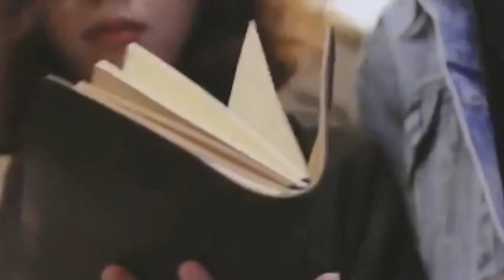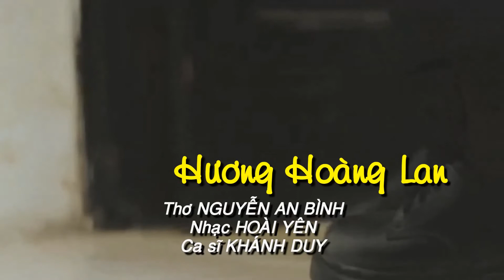Hương Hoàng Lan ( Thơ Nguyễn An Bình - Nhạc Hoài Yên ) Khánh Duy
HƯƠNG HOÀNG LAN
*Thơ Nguyễn An Bình
Nhà em ngày xưa góc phố
Thơm nồng từng cánh hoàng lan
Một thời anh hay trốn học
Đợi chờ hương tóc bay sang.

Lòng anh gởi theo cánh gió
Nồng nàn từng chiếc môi hôn
Em như hoa quỳnh muộn nở
Say tình thơm ngát hương đêm.

Hương hoàng lan! Hương hoàng lan!

Thương em một thuở đá vàng
Thềm xưa hoa cau lại rụng
Anh còn chưa hết bâng khuâng.
Hạ đỏ bao lần phượng nở
Sen hồng lại nhớ thu vàng
Tàn đông sao còn tuyết trắng
Xuân xanh yêu mãi tóc nàng.

Bốn mùa qua đi rất vội
Hình như gió đã sang mùa.
Ngày xuân anh về qua đó
Tình còn ngơ ngẩn hương xưa.
( Tháng 2/2014 )